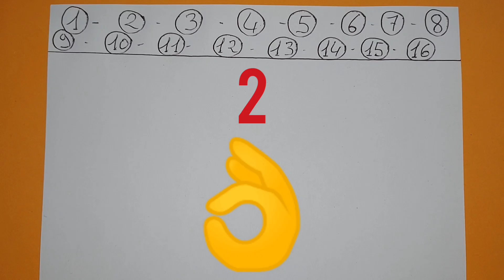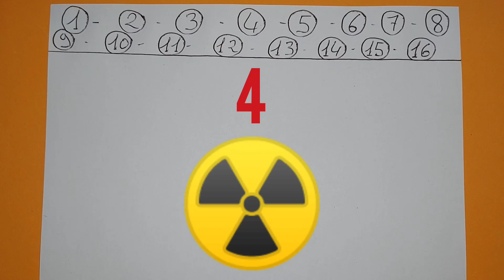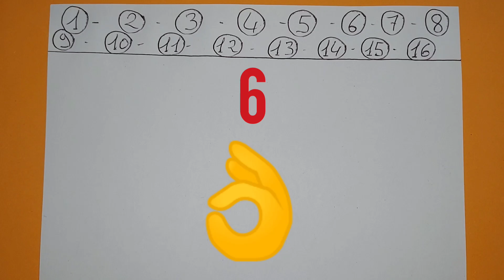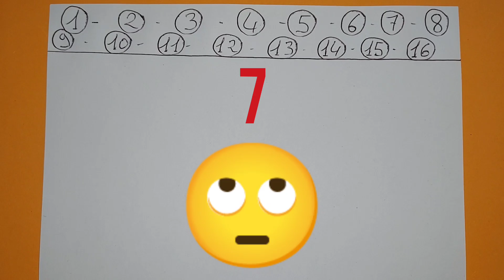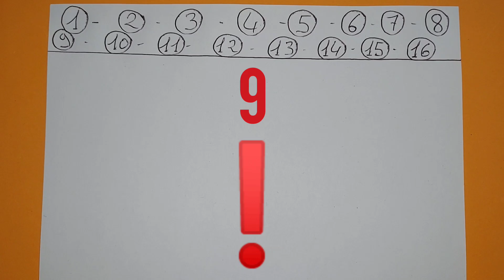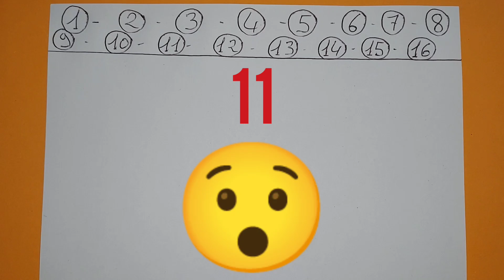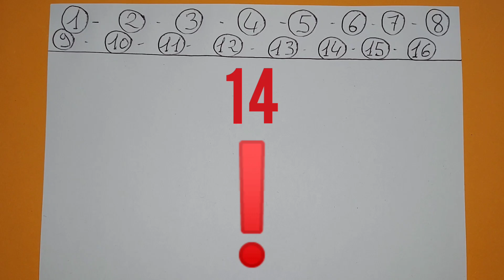PRONOSTIC PMU QUINTE JEUDI 16 SEPTEMBRE 2021 QUINTE DU JOUR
PRONOSTIC PMU QUINTE JEUDI 16 SEPTEMBRE 2021 QUINTE DU JOUR BENOITREKIN GAGNER ARGENT DIRECTION PARIS LONGCHAMP ! Pour le prono et l'analyse du QUINTE du jour par BENOITREKIN pmu pour le prix de Sainte Opportune ! Plat, 2400 mètres, 16 partants, réunion 1 course 5 R1C5 ! Bonne chance à tous ! Gagner argent ! Choppez le moiiii !